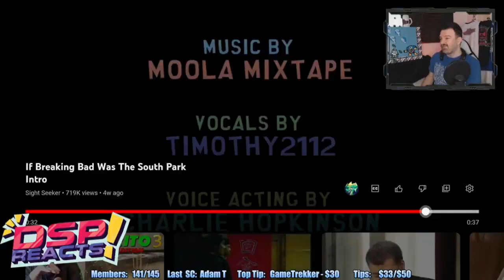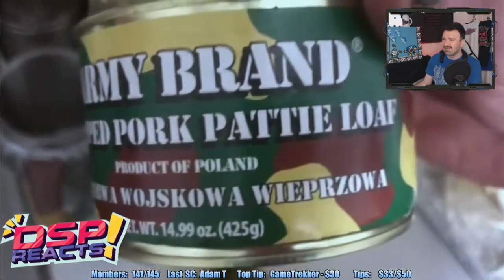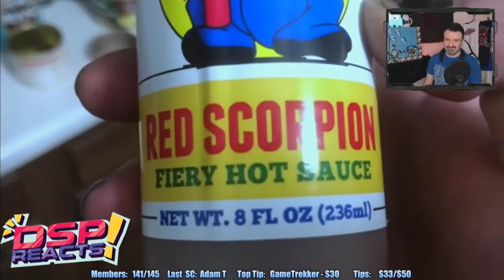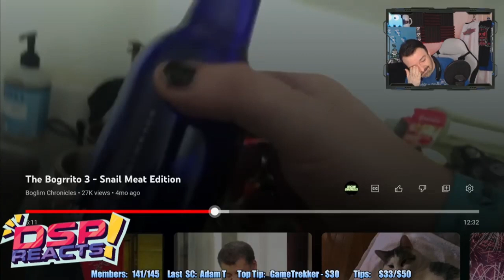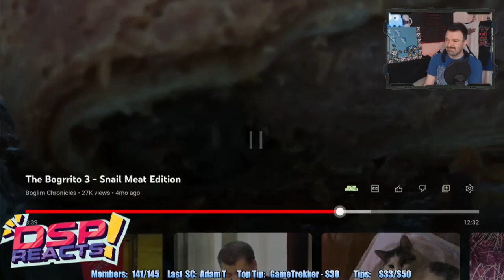DSP Reacts To A KingCobraJFS Troll Video, Bogrrito 3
Big Ups @RealBoglimChronicles